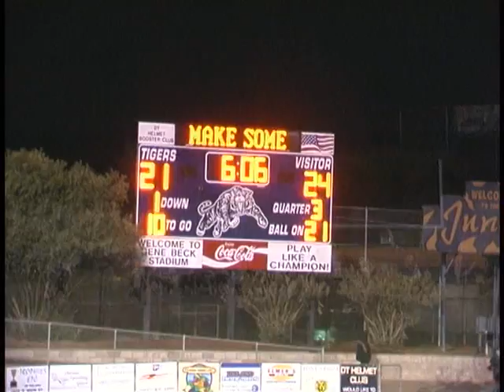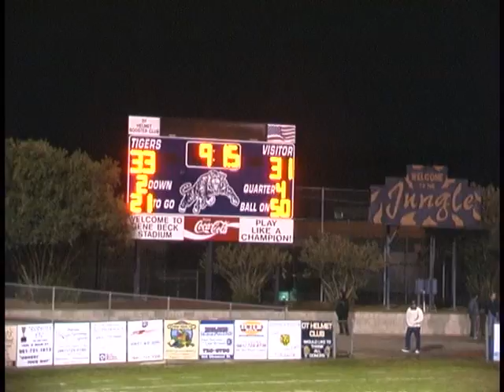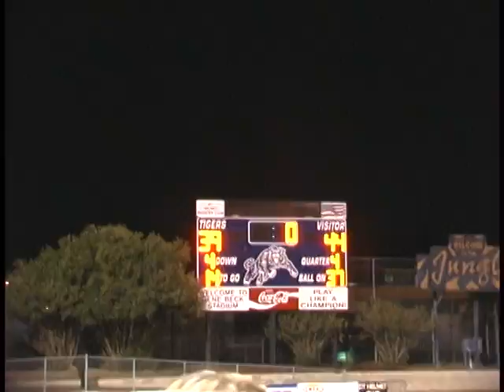Hanford High vs Delano Playoff Game 2009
Highlights of game